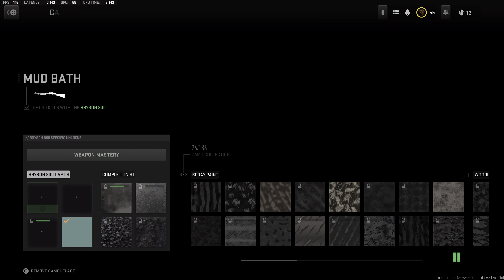Call of Duty Modern Warfare 2 (2022) | Shot with GeForce